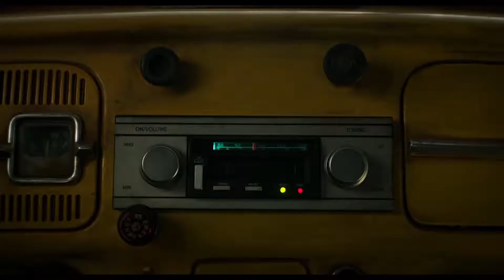BUMBLEBEE - Trailer HD (Transformers 2018) - Coming Soon